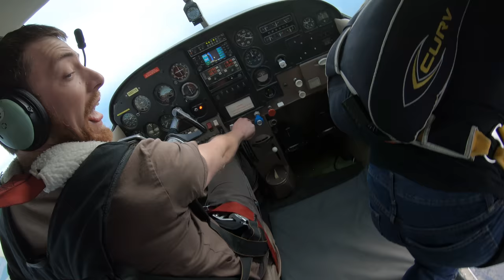Flying Eels over Lake Chelan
Flying outside camera for an eel jump with Rob (yellow eel) and Braden (green eel) over Lake Chelan and the Columbia River. I'm flying a Squirrel Epicene, Braden is on a Pilot 7, and Rob has a Sabre 2.